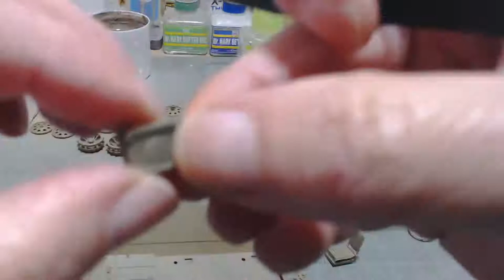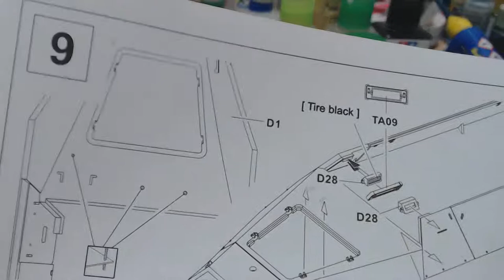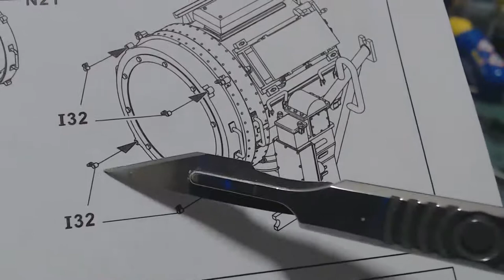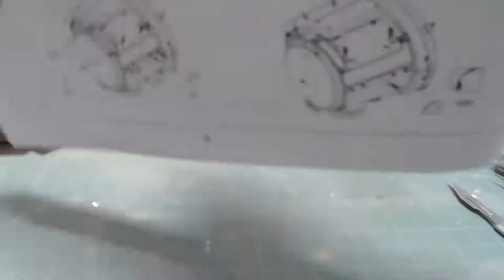Sd.Kfz.251/20 Ausf D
i continue this afv club build takling broken parts and other smallproblems. intense build not as fun as i would like but nonetheless i will continue to the end.